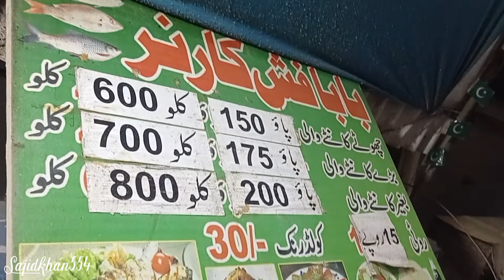Karachi Famous Fish 🐟 | PAKHTOONABAD ki Mashoor Machli